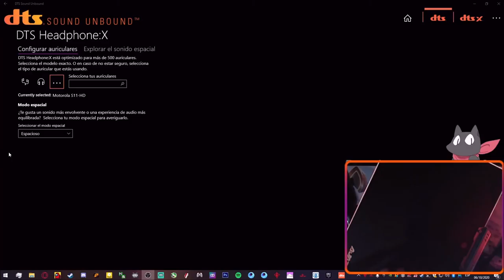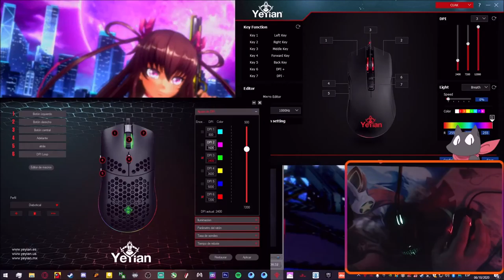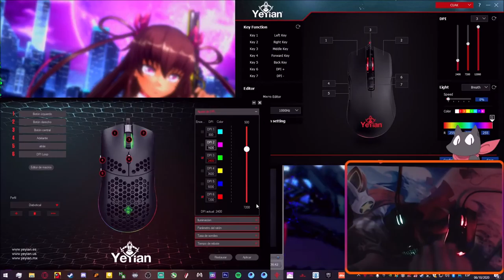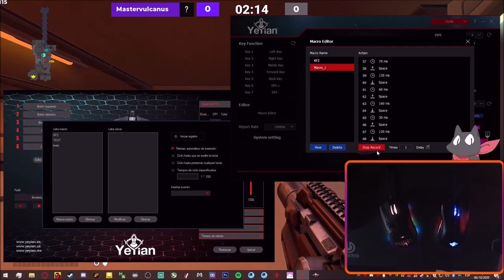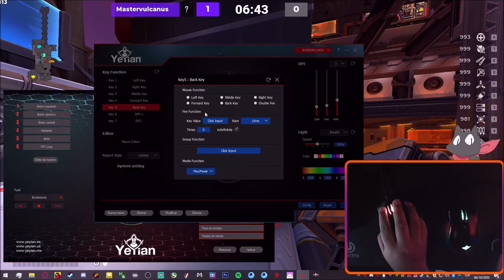El Mousepad influye en rendimiento de un Mouse? +BONUS Software de Yeyian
Aqui comparamos 2 sensores de diferentes gamas por un lado el mitico 3360 de Pixart y por otro el 3212 un sensor acrtualmente enfocado para mouse inalambricos debido a su bajo consumo de energia y la poca fuerza que ocupa para detectar movimiento... Cabe recalcar que ambos mouse cuentan con los tipicos Gliders de plastico.

Cual es la idea para este video?

Simplemente algo que me atormentaba, una duda existencial... Que moousepad es el recomendado para sacarle provecho a nuestro mouse independientemente de cual sea..

Nuestros sujetos de prueba son los siguientes

Mouse yeyian Links 3000 y Claymore 2000

Mousepads
Ajazz Ajpad Rigido con textura rugosa
Mousepad Custom de Tela basicamente la misma tela de cualquier mousepad
Mosuepad de Hule algo raro como tomar en cuenta para mousepad

Alguna vez te preguntaste porque los sensores tienen detecciones raras?, porque a pesar de ser el mismo sensor tienen tan diferente rendimiento?

CPU: Core i7 4790K @ 4.5Ghz
Cooler: Deepcool Gammaxx L240 V2
Motherboard: Gigabyte H97 Gaming 3
SSD: S11 512Gb NVME, A400 480Gb y Adata SU650 960Gb
RAM: 2x8Gb HyperX Fury
PSU: Gigabyte B700H
GPU: ASUS Strix Gaming GTX 1060 6Gb
Case: Yeyian Shadow